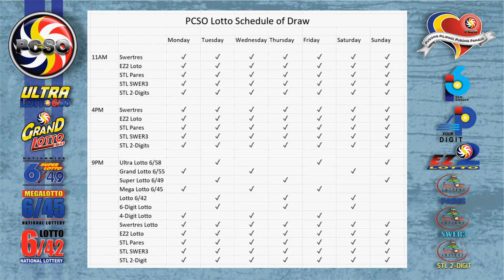6/58 Lotto Result Today, Tuesday, January 26, 2021 | Jackpot Prize Reaches up to Php 193,912,616.80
Here are the results of PCSO Lotto today, Tuesday, January 26, 2021, 9PM draw for the 6/58, 6/49, 6/42, Swertres/3D, and EZ2/2D.

Time Stamps:

00:21 - 6/58 LOTTO RESULT
00:34 - 6/49 LOTTO RESULT
00:48 - 6/42 LOTTO RESULT
01:18 - Swertres Lotto Result
01:01 - EZ2 Lotto Result